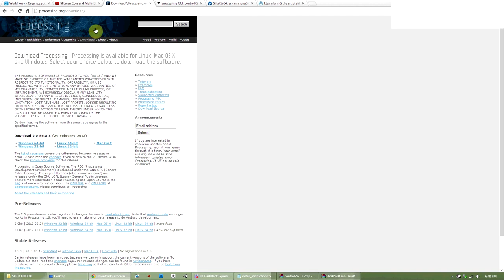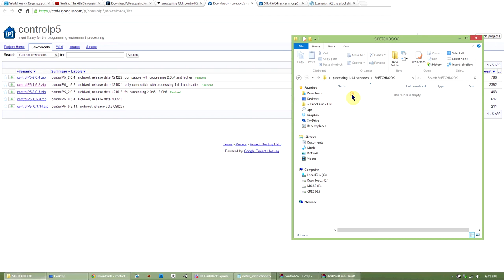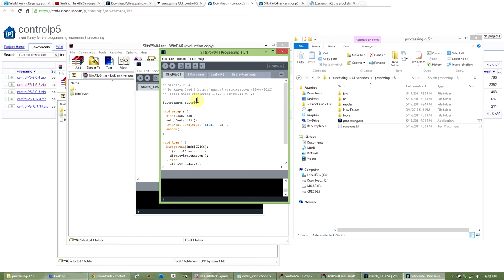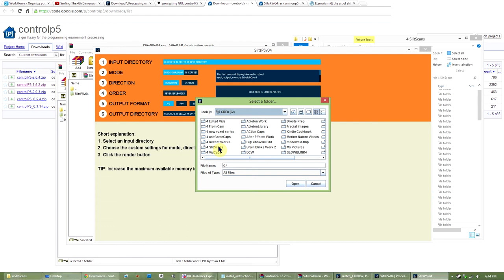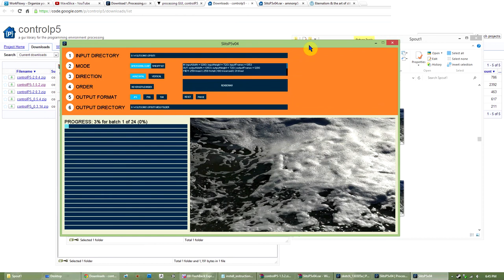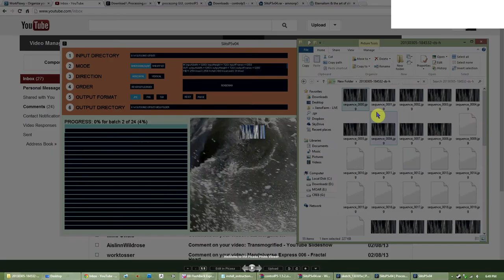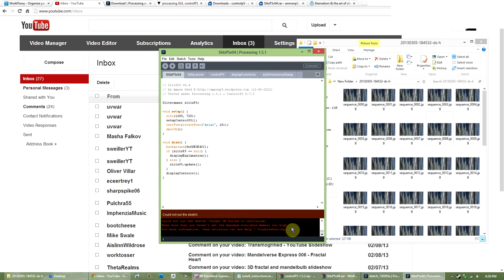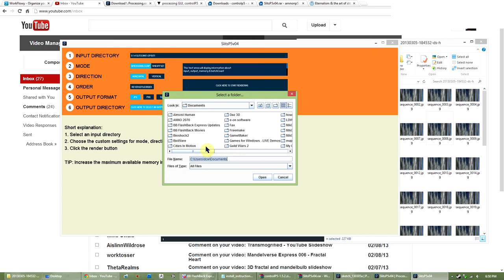How to install Amnon Owed's SlitsP5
Full screen HD and follow the bouncing yellow cursor. (^_^) No audio. Details below.

I use Amnon Owed's script called SlitsP5 to make most of my Slitscan style videos.  It runs in a programming language called Processing and requires a libraries called ControlP5, too. It's a little hard to install if you're new to Processing and I think it also requires these specific versions of each app.

I might do a better version of this eventually, but I was helping a YouTuber named uvwar get going with the code and I figured this might make it clearer...And now that I made the vid I think I might even be able write it down clearly.:)

Here are the links I used. This might also work with newer version of the various apps, but these are the ones that work for me in Win 7 and 8 64 bit.

Processing uses a Sketchbook folder to hold projects and libraries. Find that folder - or put it where you want using preferences.

Put the folder from the SlitsP5 download into the Sketchbook folder.

Create a folder called 'libraries' in the Sketchbook folder. In that libraries folder put the folder from the ControlP5 download.

That's it. You should be able to choose the SlitsP5 script from the sketchbook menu in Processing and start slicing and dicing. The second half of this video shows how to start it all up.

You basically feed it a folder full of images and it spits out the slitscanned versions. So you must export your original movie (in another app) as individual frames, then put the processed frames together into a new movie.

Hope this helps, I am too absorbed in another project to stop and do a proper tutorial right now.